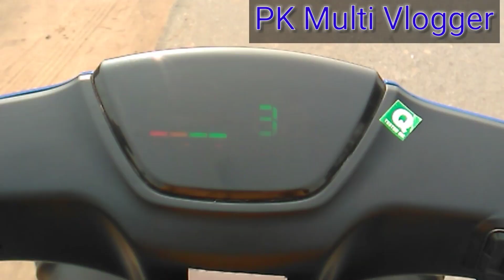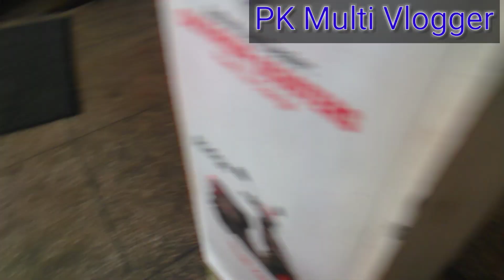Okinawan lite scooter full review from showroom || Okinawan electric scooty with li-ion battery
Hello friends
Ajh is video me mai baat krenwala hun
Okinawa Lite electric scooter ke baare me

Merlina's world
Merlina kumar

pramodrawat

Ye 2 hours me full charge hota hai aor
Approximately 50 km tak chalta hai

ashish chanchlani new video 2020

Pratik khuwad
Prateek kuhad

1 Okinawa Lite electric scooter launched || range  and top speed
2 Okinawa Lite with lithium kon battery full review
3 electric scooter Lite awsome looking and high running time
4 Okinawa Lite electric scooter launched in india
5 Okinawa Lite electric scooter new model launched
6 Okinawa Lite electric scooter with li-ion
Okinawa li-ion model
7 Okinawa Lite electric scooter completely review in hindi
Okinawa scooter service center in jharkhand

Pk multi vlogger
Indian electric bike

Pk multi vlloger

VERMA ji ka vlogs

Hey guyss

how to show number in nokia 2

◆ Your quarrie are

 ◆ Nokia 2

◆ How to appear sim card saved number in phone contact

◆ Nokia 2
 ◆ phone secret settings

◆ Best website to download youtube video in mp3 || how to download youtube video in mp3 audio

● Vermaji vlogs
● verma ji ka vlog video